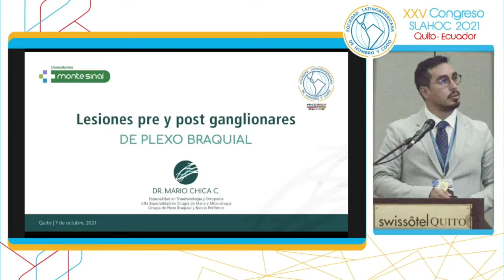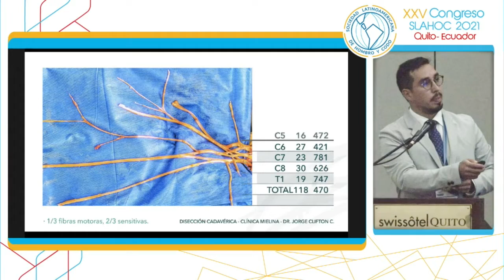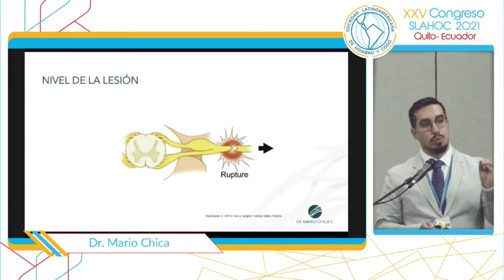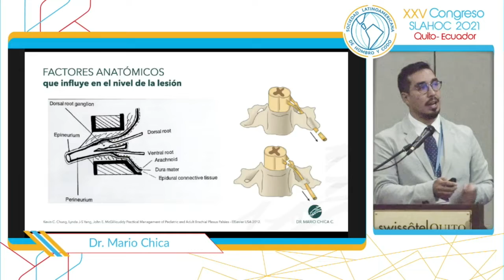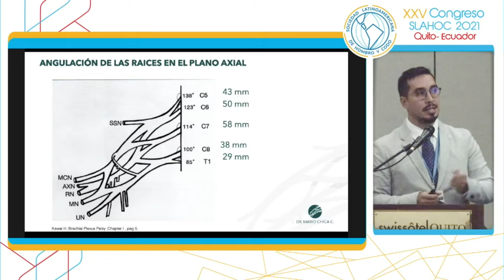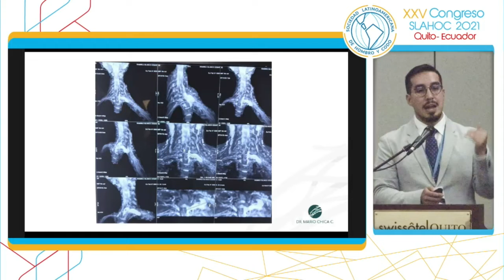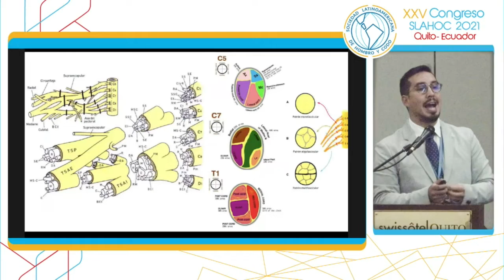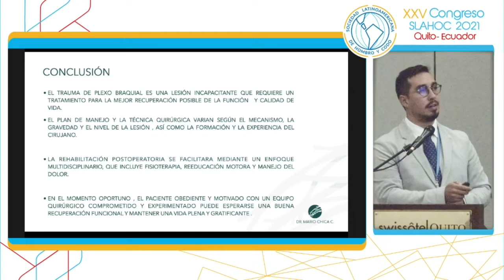Lesiones pre y post ganglionares. Dr Mario Chica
XXV CONGRESO SOCIEDAD LATINOAMERICANA DE HOMBRO Y CODO SLAHOC - ECUADOR 2021